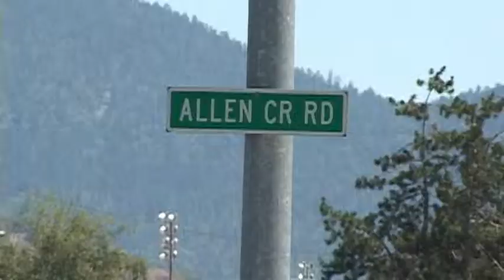Suspect In Grants Pass Structure Fire Arrested - Jul 12th, 2013